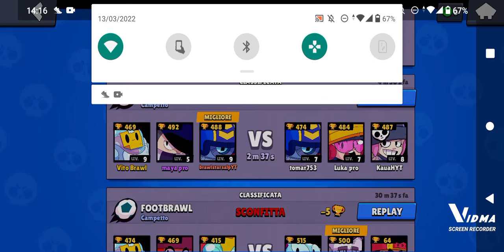Semino è pro in Footbrawl? Poi dopo ce la giochiamo in sopravvivenza...